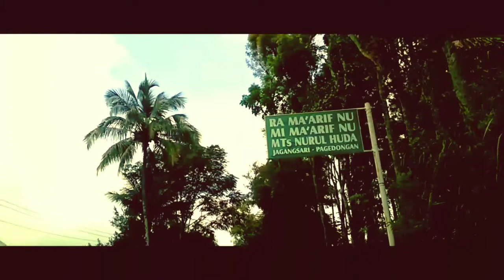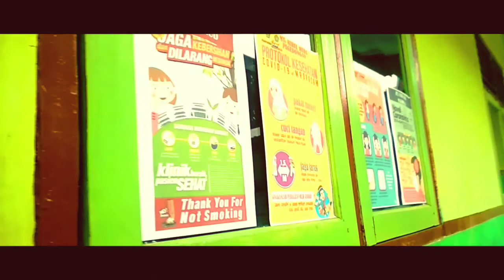KLIP POTONGAN PROSES PENATAAN SEKOLAH TATAP MUKA MTS NUHUD PAGEDONGAN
Proses penataan sekolah tatap muka mts nurul huda pagedongan